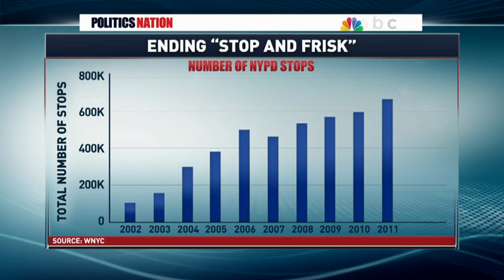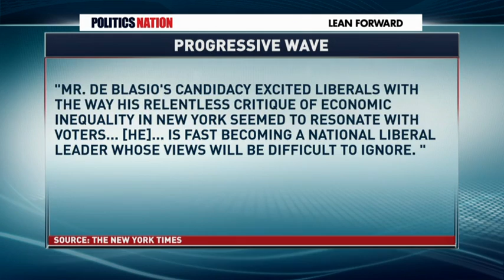Mayor Bill de Blasio Talks Dropping Challenge to Stop-And-Frisk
New York City Mayor Bill de Blasio discusses his decision to drop the prioer administrations challenge to last years decesion to end the NYPD's Stop-And-Frisk policy.